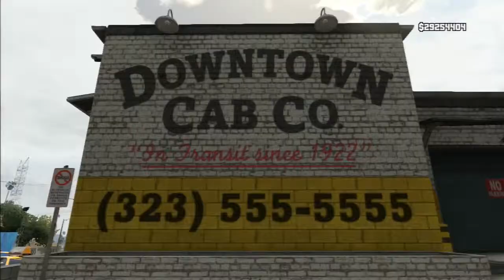Let's Play Grand Theft Auto V (GTA V) - #057 - Wieder Autos abschleppen [Deutsch/HD]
Heute dürfen wir mal wieder ein Auto abschleppen